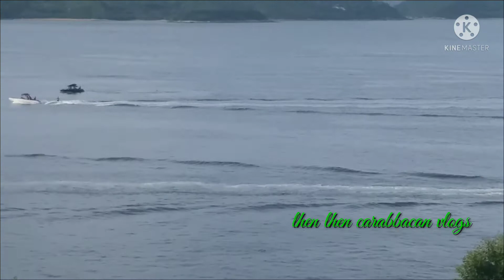speed boat lesson ng mga alaga ko@mommylhenzvlogs7538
speed boat lesson ng mga alaga ko dto sa sea side malapit sa bahay namin...